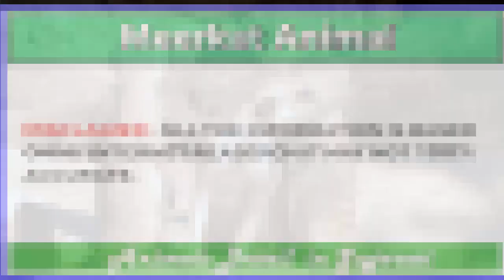So cute animals | Meerkat | Kalahari Meerkats | animals video | Wildlife - Cute Meerkats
Meerkats live in the deserts and grasslands of the southern tip of Africa. They are extremely cute, with bushy, brown-striped fur, a small, pointed face, and large eyes surrounded by dark patches. They average about 20 inches (50 centimeters) long, including their tail. These extremely social animals live together in burrows, which they dig with their long, sharp claws. Living underground keeps mob members safe from predators and out of the harsh African heat. These burrows can be 16 feet (5 meters) long and contain multiple entrances, tunnels, and rooms. A group will use up to five separate burrows at a time.

Meerkats only go outside during the daytime. Each morning, as the sun comes up, the mob emerges and begins looking for food. They use their keen sense of smell to locate their favorite foods, which include beetles, caterpillars, spiders, and scorpions. They'll also eat small reptiles, birds, eggs, fruit, and plants. Back at the burrow, several babysitters stay behind to watch over newborn pups. This duty rotates to different members of the mob, and a sitter will often go all day without food. The babysitters' main job is to protect pups from meerkats in rival mobs, who will kill the babies if they can. While the rest of the mob forages for food, one or more meerkats, called a sentry, will find a high point, like a termite mound, and perch on their back legs, scanning the sky and desert for predators like eagles, hawks, and jackals. A sentry who senses danger will let out a high-pitched squeal, sending the mob scrambling for cover.

animals,wildlife,nature